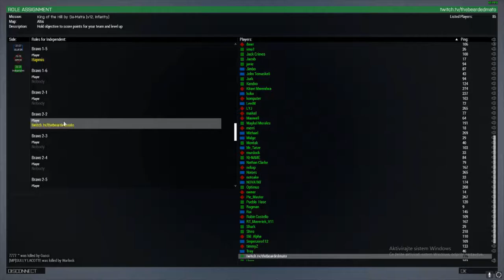Arma 3 King of The Hill 100+ kills on infantry!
A quick cut out of best moments from my stream , on one map meanwhille getting 100+ kills and 17+  vehicles kills!

Meet me on my twitch channel!